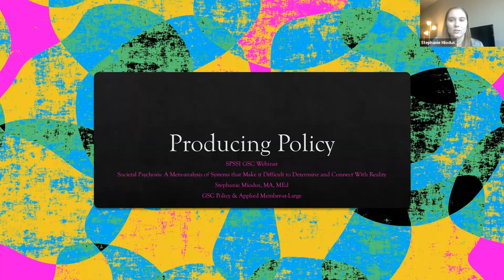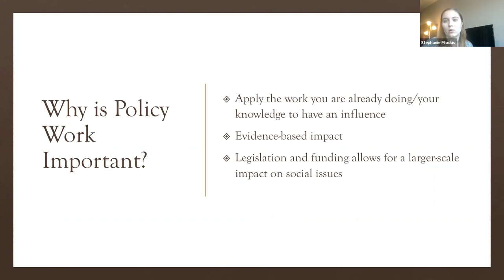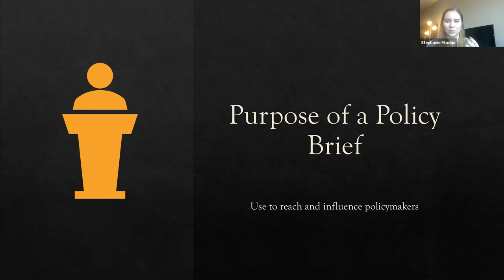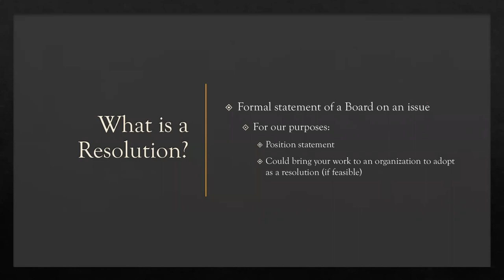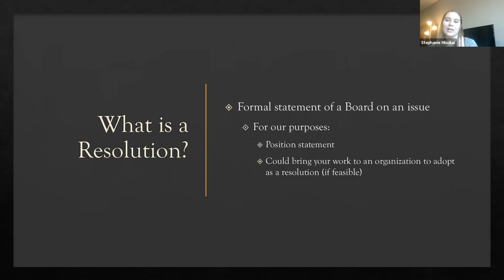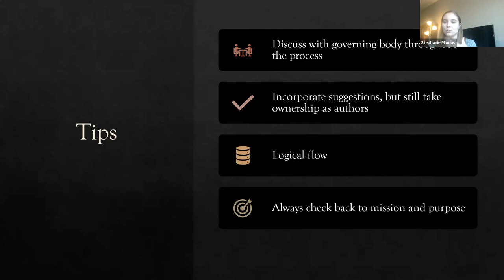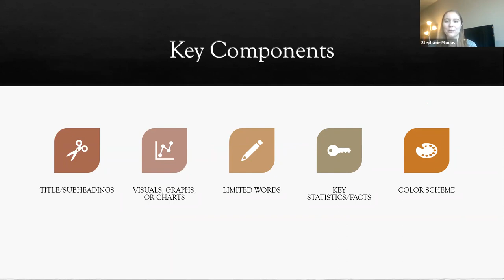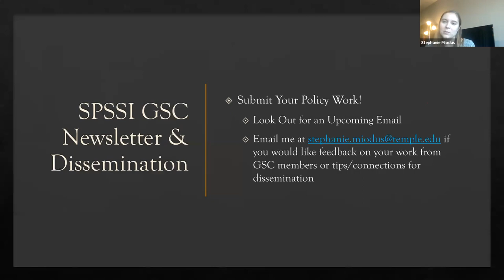"Producing Policy": A How-To Webinar with SPSSI's Graduate Student Committee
This webinar was organized by SPSSI's Graduate Student Committee (GSC) and provided participants with an opportunity for “Producing Policy.” To make this happen, webinar facilitators drew from and built on topics featured in the GSC’s 2021 spring webinar series (e.g., criminal justice, immigration, racial justice/coalition building).

Participants were provided with an overview on how how different forms of policy-relevant written communication (e.g., Policy Briefs, Resolutions, Fact Sheets, and Infographics) can inform policy stakeholders. Please note that the interactive portion of this webinar, in which attendees broke out into small groups to draft policy communications materials of their own, are not included in this recording.

If you would like to download the slides that accompany this recording and the accompanying resources,